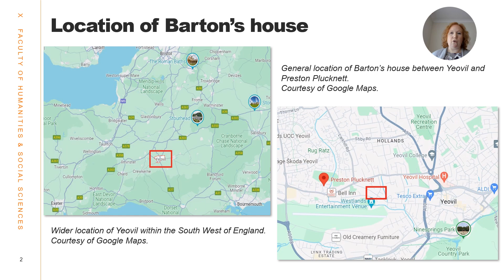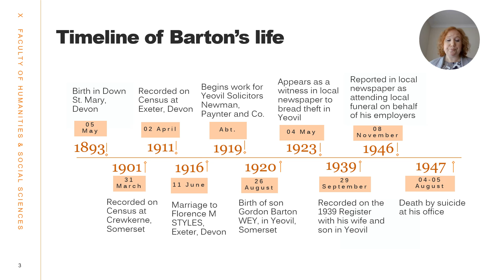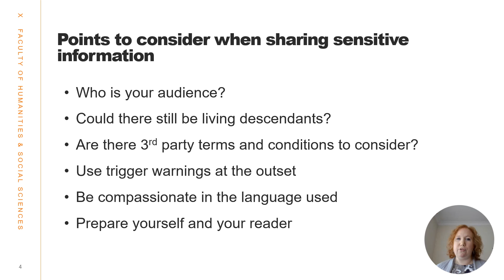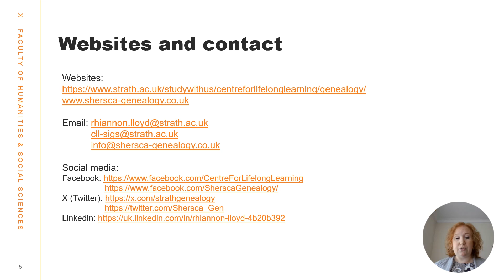Hidden stories within our houses- Rhiannon Lloyd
Any research can uncover unexpected stories, and research into places is no different. Discover the family stories from one house history and how this researcher learned to always think sensitively.  Content warning: This talk will cover issues of health and suicide.